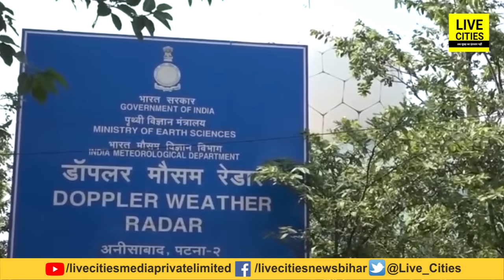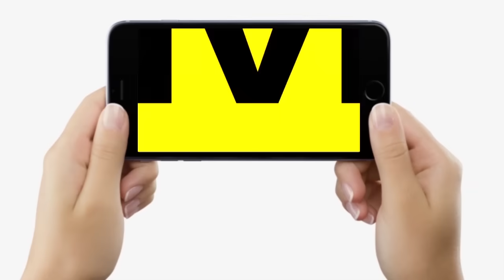Bihar के लिए 48 घंटे बहुत भारी, Patna समेत इतने जिलों में बारिश और वज्रपात का Alert जारी हो गया